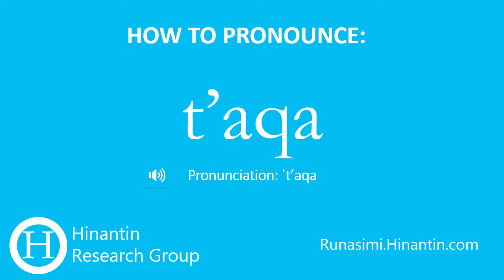How to pronounce t'aqa 'group'